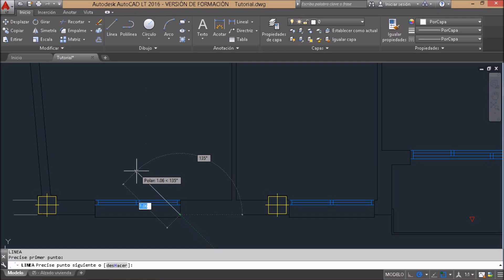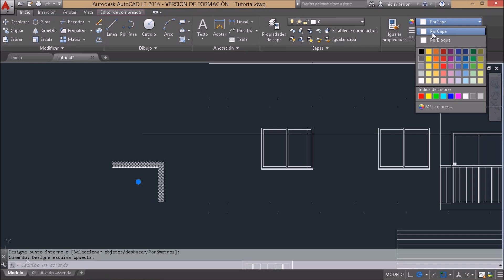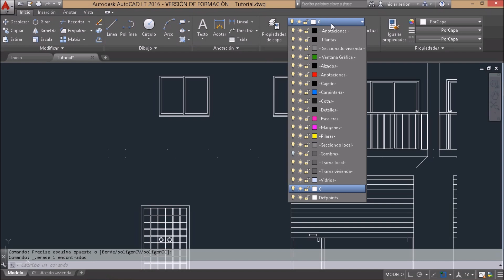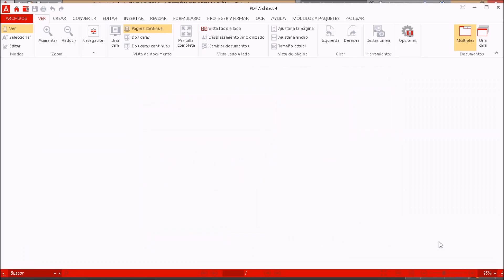🖱️ AutoCAD - Dibujar sombras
Tutorial paso a paso de cómo crear sombras en AutoCAD en 2D, cómo simular facilmente las sombras de un objeto en AutoCAD. Para dibujar las sombras que se producirían en un objeto en AutoCAD, seguimos los siguientes pasos:

1. PRIMER PASO - DIBUJAR LAS VISTAS QUE DEFINAN EL OBJETO. Es necesario dibujar en AutoCAD todas las vistas en 2D que definan completamente las dimensiones de nuestro objeto. En este vídeo, nuestro objeto será un edificio de tres plantas de altura y dibujaremos una a una las sombras que se producirían sobre uno de los alzados del edificio.

2. SEGUNDO PASO - ALINEAR LAS VISTAS. Alineamos entre sí las vistas en AutoCAD para más tarde poder dibujar sobre el objeto las sombras que se originarían si el sol estuviera en una posición determinada.

3. TERCER PASO - DIBUJAR LAS SOMBRAS. Con la ayuda de las vistas creadas en AutoCAD y de las líneas auxiliares que iremos dibujando, conformaremos las sombras que se proyectarían sobre el objeto, en este caso, sobre la fachada de nuestro edificio.

* Versión de AutoCAD utilizada: AutoCAD LT 2016.

¿Te ha gustado? Apoya al canal con un donativo 😇